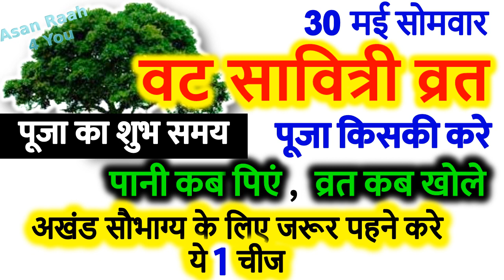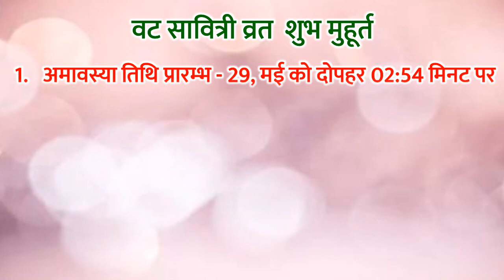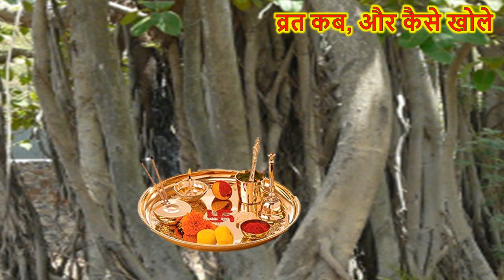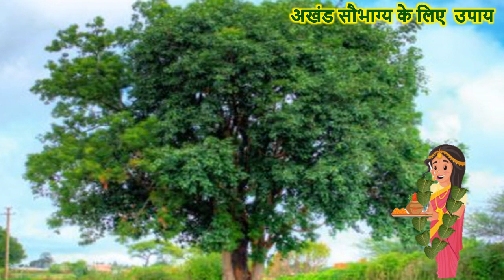Vat Savitri Puja 2022 Date | Vat Savitri Puja Vidhi | Vat Savitri Puja Samagri | वट सावित्री व्रत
वट सावित्री 2022 वट सावित्री व्रत कब है 2022 में वट सावित्री पूजा कब है वट सावित्री व्रत कथा वट सावित्री व्रत कथा इन हिंदी वट सावित्री पूजा विधि वट सावित्री कितनी तारीख को है वट सावित्री पूजा कब है 2022 में वट सावित्री पूजन सामग्री वट सावित्री पूजा विधि वट सावित्री भोग प्रसाद वट सावित्री पूजा मंत्र वट सावित्री कथा हिंदी में वट सावित्री का व्रत 2022 में कितनी तारीख को रखा जायेगा वट सावित्री पारण विधि वट सावित्री बरगद के पेड़ की पूजा कैसे करे वट सावित्री व्रत बरगद पूजा विधि वट सावित्री मंत्र भोग वट सावित्री पर बरगद के पेड़ की पूजा कैसे करे वट सावित्री व्रत की कहानी वट सावित्री पर सावित्री सत्यवान की पूजा कैसे करे वट का पेड़ वट सावित्री की पूजा कैसे करते है वट सावित्री में क्या खाना चाहिए बरगद के पेड़ की पूजा कैसे करे वट सावित्री का व्रत कैसे करते है वट सावित्री के व्रत में क्या खाना चाहिए वट सावित्री पूजा का समय क्या होगा वट सावित्री भजन वट सावित्री आरती  वट सावित्री पूजा विधि वट सावित्री का व्रत कैसे करते है ज्येष्ठा अमावस्या कब है ज्येष्ठा अमावस्या कितनी तारीख को है ज्येष्ठा अमावस्या पूजा विधि ज्येष्ठा अमावस्या की कहानी ज्येष्ठा अमावस्या महत्व ज्येष्ठा अमावस्या वट सावित्री पूजा 2022 वट सावित्री व्रत कैसे किया जाता है वट सावित्री व्रत की संपूर्ण पूजा विधि वट सावित्री के दिन क्या भोग बनाये वट सावित्री की तैयारी कैसे करे वट सावित्री पूजा का शुभ मुहूर्त 2022 वट सावित्री व्रत पूजा कितनी तारीख को है वट सावित्री किस दिन है वट सावित्री व्रत कब होगा वट सावित्री व्रत कब रखे वट सावित्री पूजा 2022 कब है 2022 में वट सावित्री व्रत कब है वट सावित्री व्रत कथा हिंदी में वट सावित्री व्रत कैसे किया जाता है वट सावित्री की पूजा कैसे करते है वट सावित्री व्रत 2022 कब है वट अमावस्या व्रत कब है 2022 वट सावित्री व्रत कथा वट सावित्री का व्रत कब आता है वट सावित्री पूजा वट सावित्री व्रत विधि वट सावित्री का व्रत कैसे करते है वट सावित्री की कहानी वट सावित्री व्रत 2022 वट सावित्री व्रत 2022 कब है ज्येष्ठ माह कृष्णा पक्ष अमावस्या तिथि कब है सावित्री व्रत 2022 वट सावित्री व्रत शुभ मुहूर्त पूजा विधि वट सावित्री व्रत 2022 शुभ मुहूर्त वट सावित्री व्रत पूजन सामग्री वट सावित्री व्रत पूजा विधि वट सावित्री व्रत का महत्व व्रत वट सावित्री व्रत 2022 कब है वट सावित्री व्रत 2022 कितनी तारिख को है वट सावित्री पारण विधि वट सावित्री बरगद के पेड़ की पूजा कैसे करे |